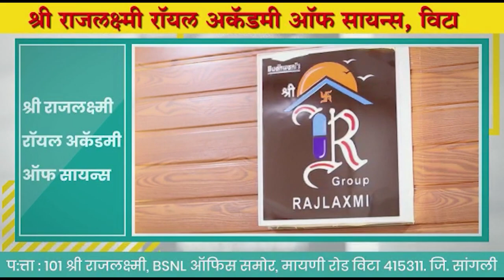Tasgaon viral Video | तासगावात दारुडा चढला विजेच्या खांबावर पहा संपूर्ण व्हिडीओ